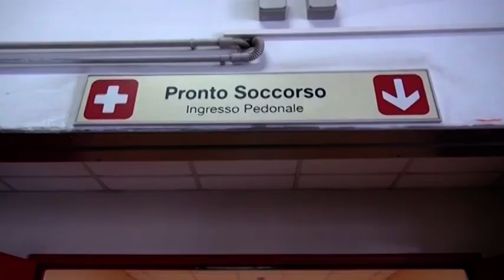Arezzo. A passeggio in centro con una roncola in mano: 30enne fermato dai carabinieri